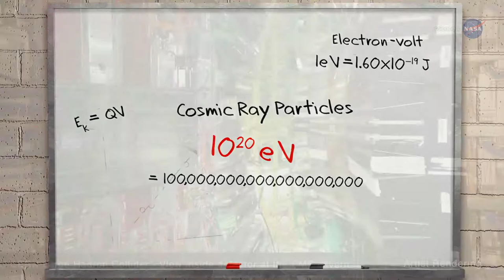ScienceCasts: The Mystery of High-Energy Cosmic Rays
The cosmic ray detector known as CREAM is headed for the International Space Station, with a goal of measuring the highest energy possible for direct measurement of high-energy cosmic rays. New Mission Going to the Space Station to Explore Mysteries of 'Cosmic Rain':